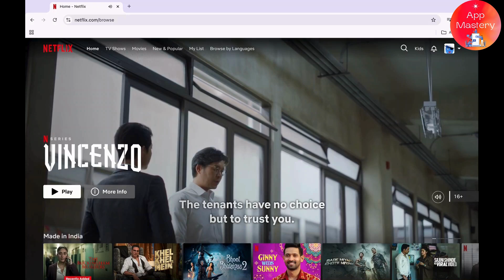How to Sign Into Netflix With QR Code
Easy Steps on How to Sign Into Netflix With QR Code.
Want to sign into Netflix quickly using a QR code? This video shows you the easy steps to log into your Netflix account using a QR code on your device. Whether you're asking, "How do I sign into Netflix with a QR code?" or need help with the process, this tutorial walks you through it. Learn how to scan the QR code and access your account in just a few simple steps. Watch now and get started with Netflix on your device hassle-free!

Timestamps:

00:00 How to Sign Into Netflix with QR Code
00:10 How Do I Sign Into Netflix Using a QR Code?